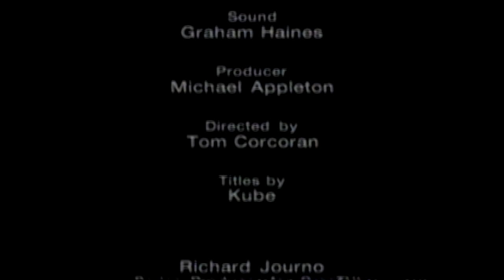Santana - Hammersmith Odeon, London 1976 (Full Japanese Broadcast)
The longest video version of this concert broadcasted by japanese TV in 2006. "Soul Sacrifice" played here was included on "Moonflower (1977)".

Sources:
- Video: WOWOW (Analog broadcast/S-VHS)
- Audio: Soundboard master

Band Line-up:
Devadip Carlos Santana - Guitar/Percussion/Vocals
Luther Rabb - Lead Vocals/Percussion/Keyboards
Graham Lear - Drums
José "Chepito" Areas - Timbales/Percussion
Raul Rekow - Congas/Bongos/Percussion
Tom Coster - Keyboards/Vocals
Pablo Telez - Bass/Vocals
Joel Badie - Percussion

Setlist:
1) Carnaval - 00:00:00
2) Let The Children Play - 00:02:16
3) Jugando - 00:05:33
4) Black Magic Woman/Gypsy Queen - 00:07:46
5) Dance Sister Dance (Baila Mi Hermana) - 00:14:14
6) Revelations - 00:22:35
7) Oye Como Va - 00:27:36
8) Maria Caracoles - 00:32:29
9) Europa - 00:36:58
10) Soul Sacrifice/Verão Vermelho/Band Introduction - 00:43:34